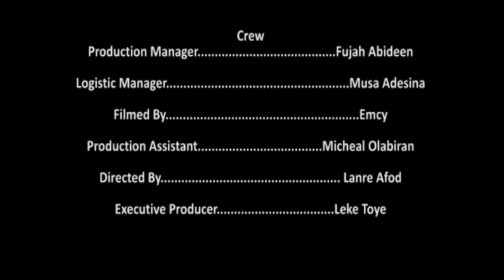Akpors in Road Block - The Adventures of Akpors Episode 22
On this first day of 2014, we declare that all Road Blocks in your life shall be dismantled and you shall never run into any Road Blocks this year  and beyond.

Watch the video to see how Akpors handles a Road Block mounted by street urchins. Very funny!